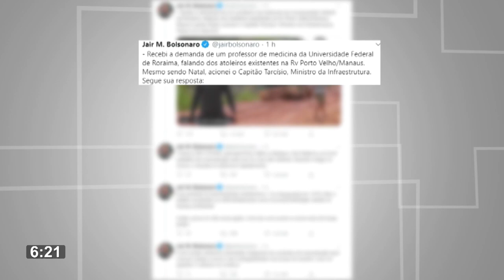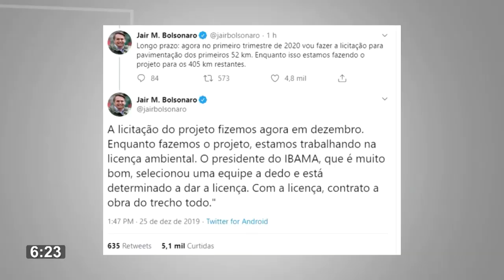6 Horas Notícias – 27 12 2019 02º Bloco